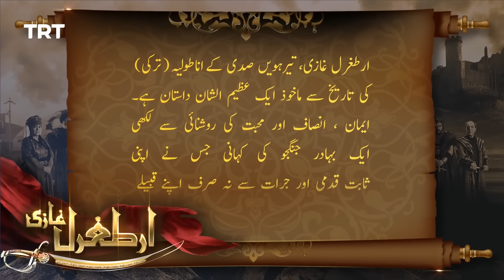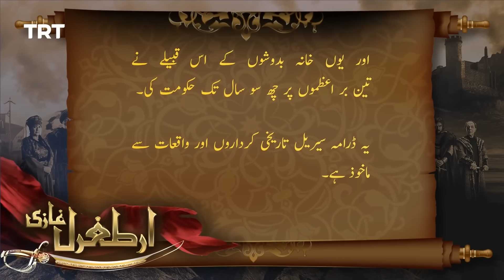Ertugrul Ghazi Urdu ｜ Episode 47 ｜ Season 1